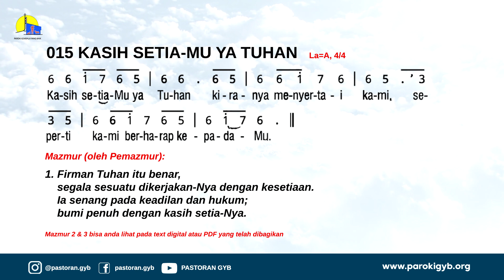MAZMUR TANGGAPAN MINGGU PRAPASKAH II/A (5 MARET 2023) | PAROKI GEMBALA YANG BAIK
[MENGUMATKAN LAGU MAZMUR VERSI TERBARU]

Yang terkasih, seluruh umat Gereja Katolik Gembala Yang Baik Surabaya

Agar lagu Mazmur Tanggapan kita semakin mengumat dan supaya mempercepat ingatan umat akan mazmur tanggapan tersebut, kita perlu membuat rekaman video agar umat dapat mempelajarinya di rumah.

Text digital dapat diperoleh melalui masing-masing ketua lingkungan atau dapat mendownload versi PDF melalui link dibawah ini: